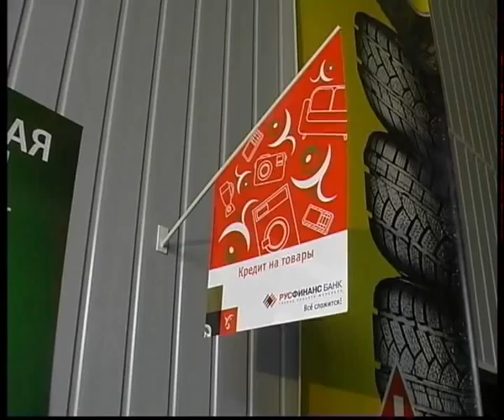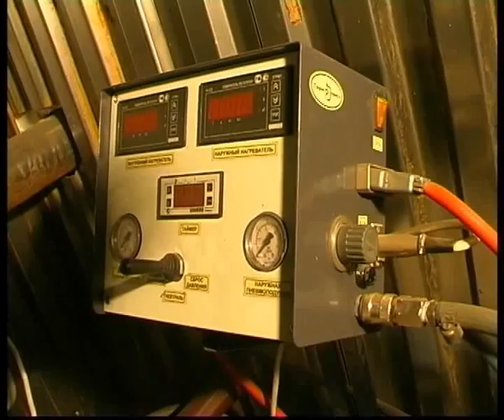2wheels pit stop.flv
Челейкин - шиномонтаж в магазине "2 колеса", Cheleykin - "2 wheels" store pit stop .